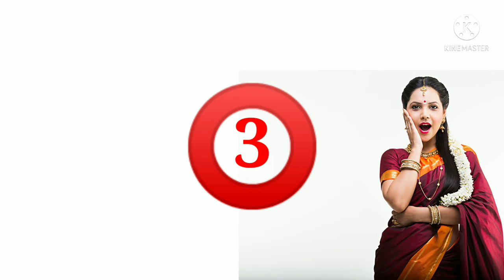Multibagger Share in India 2021 l Best share to buy in 2021 l Best stocks to buy now l Top shares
Topic :-  इस वीडियो में 05 मल्टीबेगगर शेयर के बारे बताया गया है जिनको आप लम्बे समय तक के लिए खरीद कर रख सकते है यह शेयर भारत के Growing company में से है ।

best share for long term investment, best share, best stocks for beginners 2021, the stock market crash 2021, best stocks to invest in 2021.